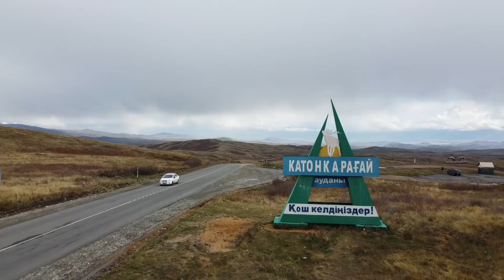Дорога в Катон-Карагай 2020 (Drone video)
Катон-Карагай – это административный район и природный заповедник. Он представляет собой уникальное место на территории Казахстана. По своим достопримечательностям, особенностям ландшафта, разнообразию флоры и фауны в две тысячи четырнадцатом году он был удостоен включения в список особо охраняемого наследия ЮНЕСКО